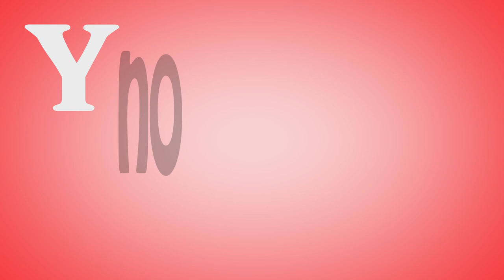Ilusión 1.000 gracias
Porque HangoutON, tu canal divulgativo en YouTube, ya tiene mil amigos suscritos en YouTube, hemos querido dar las gracias con este vídeo especial. Y tú ¿te sumas a la fiesta del conocimiento práctico?